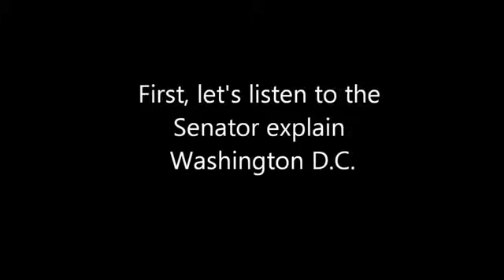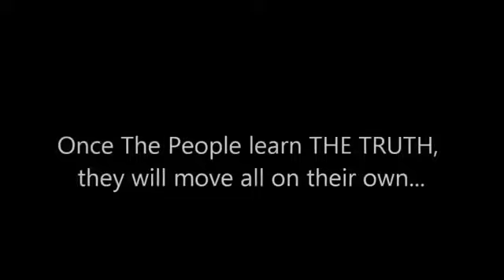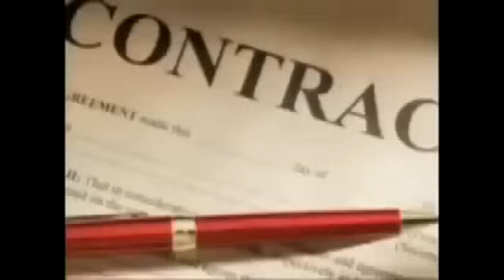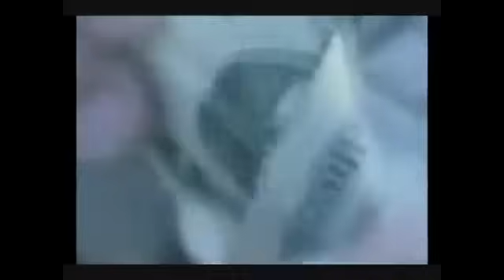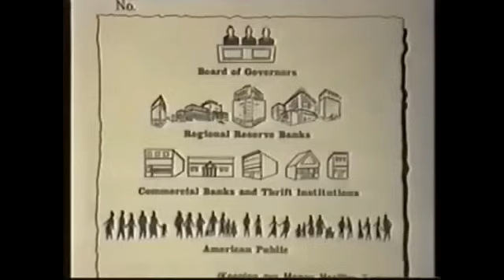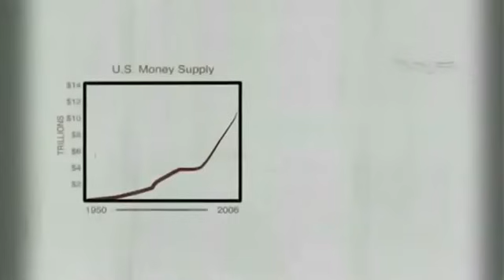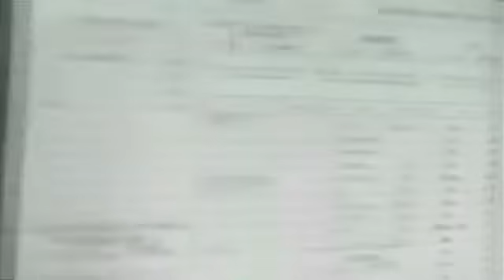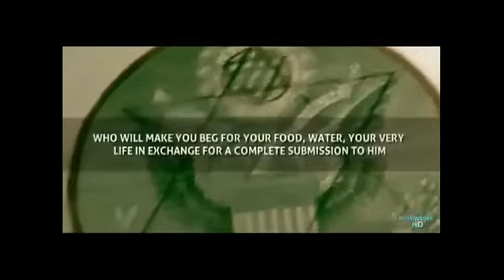Do You Know About The Act of 1871 Teach this in your School